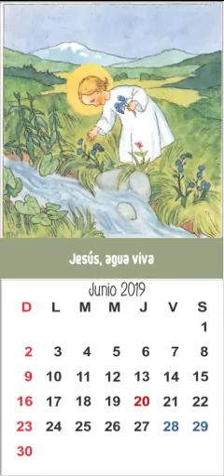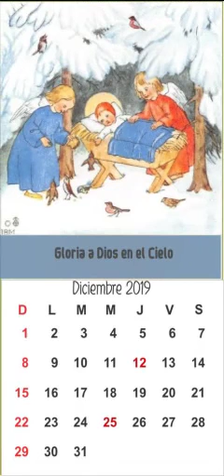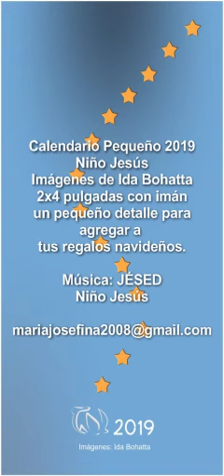calendario pequeño 2019 niños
Un pequeño regalo para todo el año.